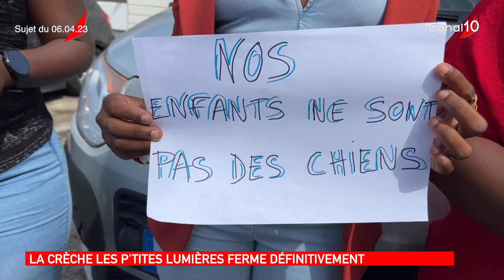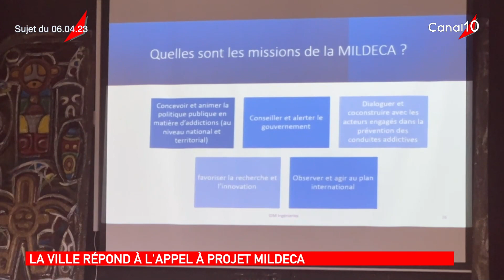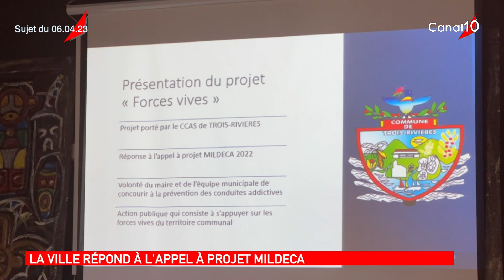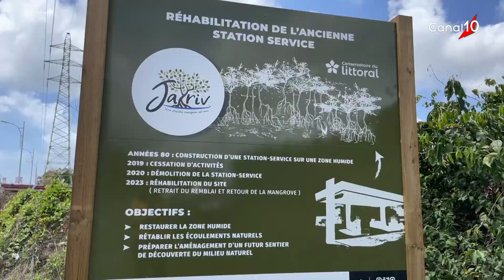INFO10 06 avril 2023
Invité :  - Leïli D'ALEXIS